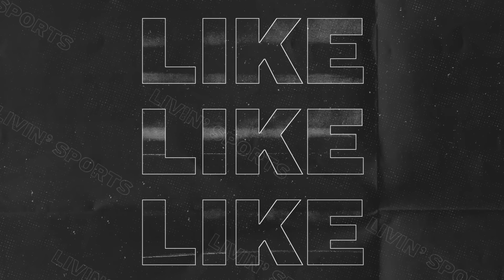Why Nate Diaz *WILL NOT* Beat Jake Paul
Edited By Cristian Mundo
Socials: @crstianmundo